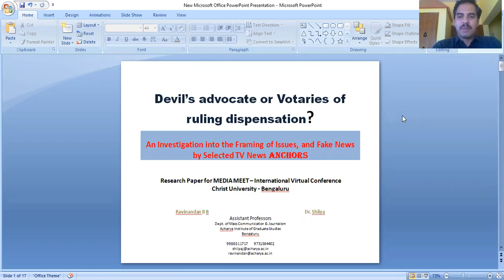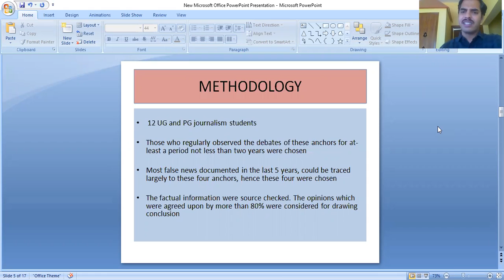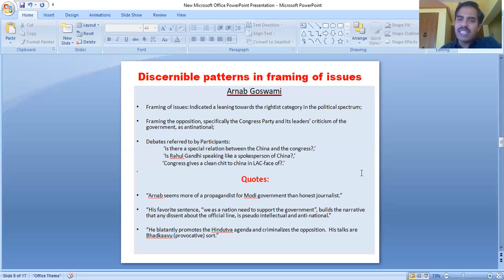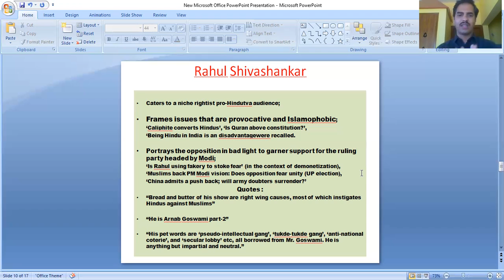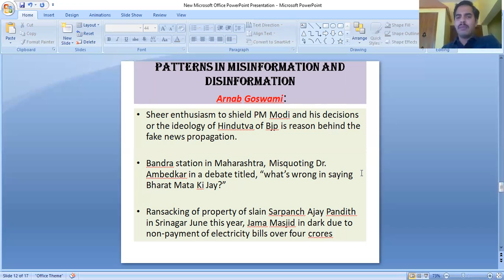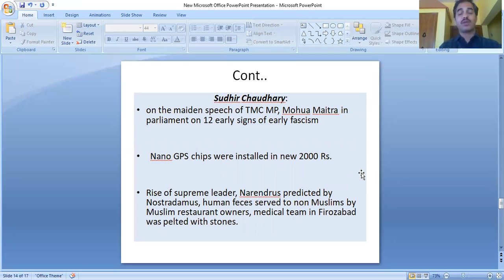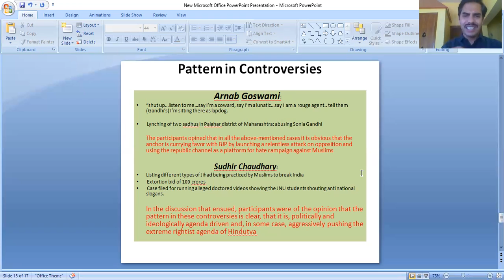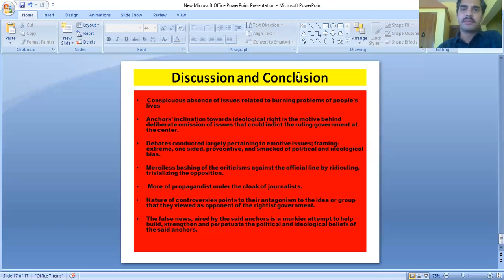MM230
Media Meet 2020: Media Literacy
27 - 29 August 2020
Christ (Deemed to be University) Bengaluru